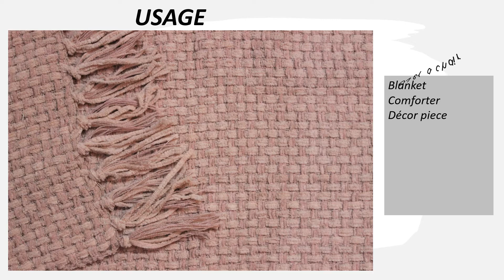The Furnishers Acrylic Throw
The Furnishers fabulous pattern super soft Acrylic  throw is perfect for indoor and outdoor use to keep you warm especially for camping, picnic, park, farmhouse. Thoughtful gift for housewarming & Festivals or special occasions.